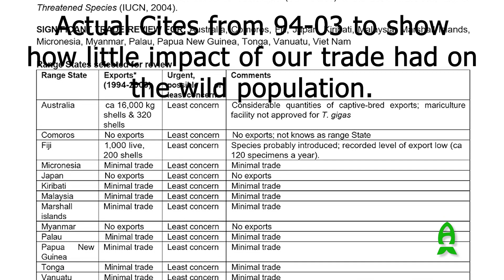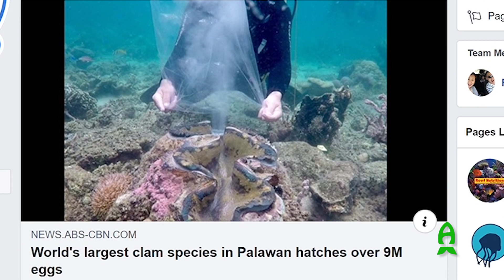*EXCLUSIVE* look at ORA's reintroduction of Gigas Clam via aquaculture!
Tridacna gigas or commonly referred in the trade as Gigas clam has been out of the trade for well over a decade because it has become endangered species that is protected by the Endangered Species Act due to so many illegal poaching by Chinese fishermen. People often wondered when and if we will be able to see these majestic "giant clam" both in the wild and in our trade again. Few weeks ago, I have received a call from ORA - Oceans, Reefs & Aquariums that they have successfully aquacultured these highly rare Gigas Clam, grown to a respectable size and have successfully landed and properly acclimated. I drove up to ORA to report to you guys first hand as things went down!

Another case where aquaculture is bridging the world of science, hobby and conservation together! We are living in an exciting times. Exciting times indeed!